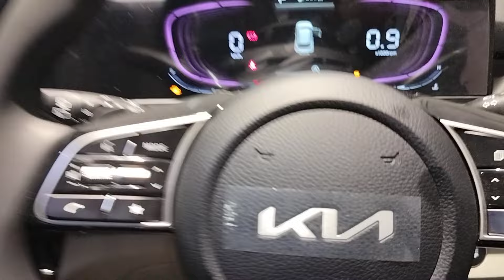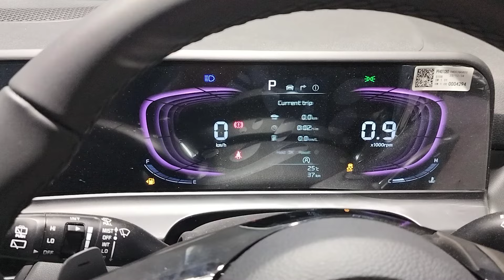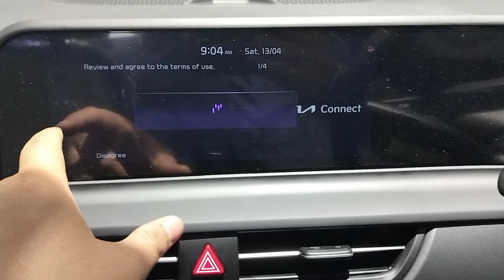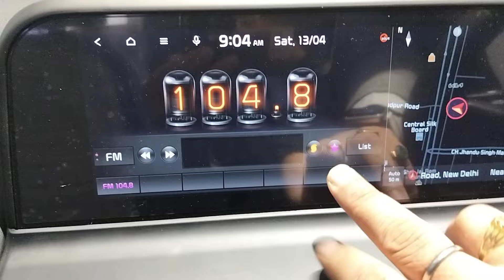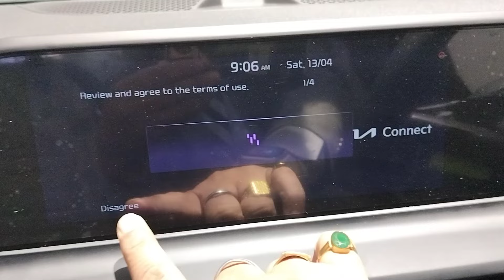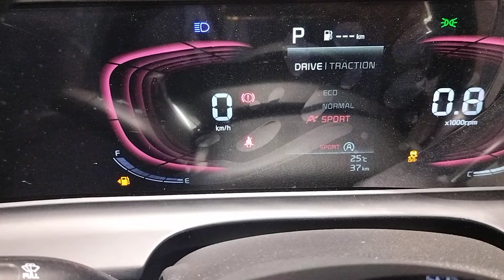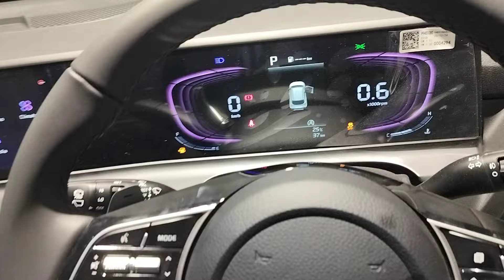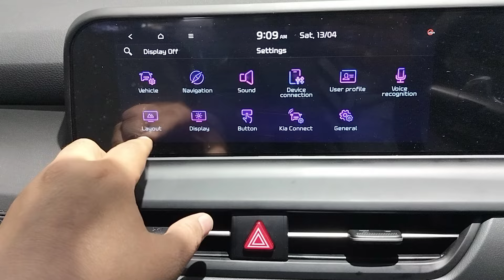Kia Seltos HTX IVT Imperial Blue Benefits Upto Rs.25000*C&A* Hurry offer Valid Till 20th April .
Pls visit Frontier Kia , Safdarjung Enclave, on the occasion of *Navratri & Baiskhi* & make the month of  April  2024 remembered for coming years by booking your favourite Kia car & get assured gift hamper

Kia Seltos &Carens Offer 2024 Models .*C&A*

Insurance Discount.20000.00
Cash Discount.       . 15000.00

Total.                         . 35000.00